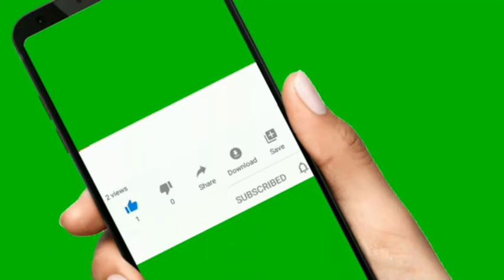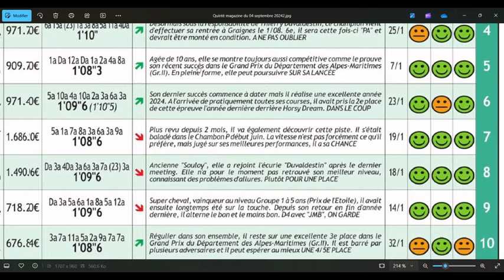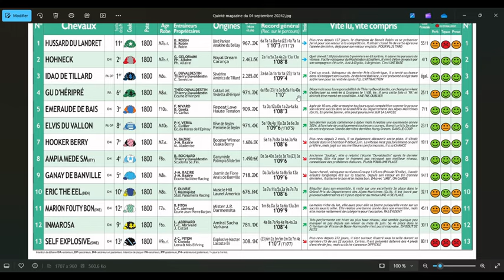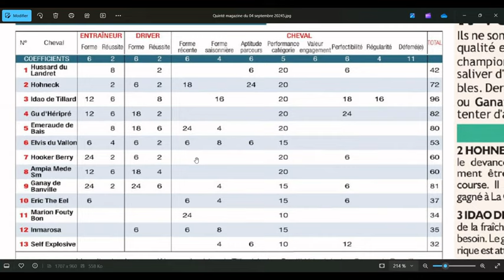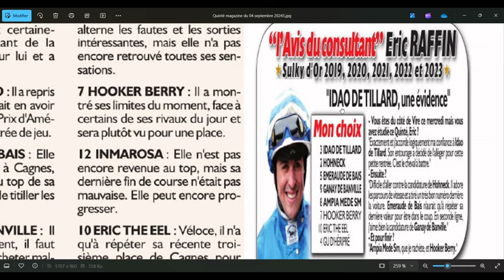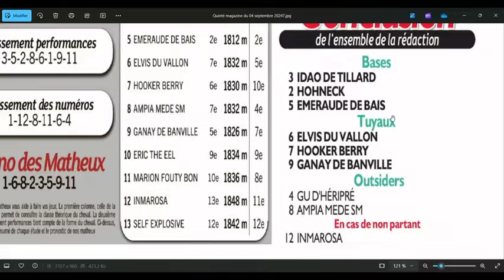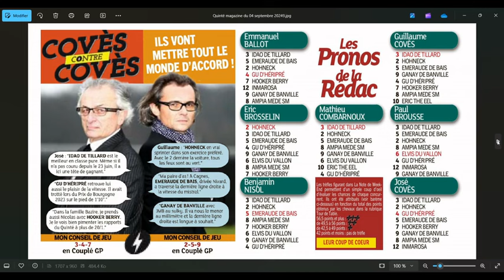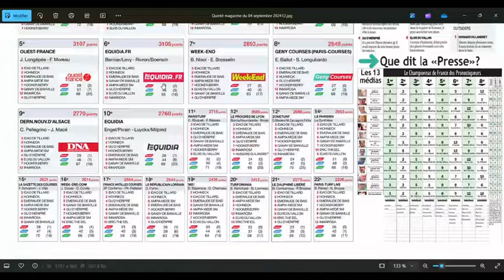GRAND PRIX DE LA FEDERATION RÉGIONALE DU NORD, LA CAPELLE, quinté+ du 4 septembre 2024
Direction La Capelle , ce mercredi 4 Septembre 2024 pour le Tiercé-Quarté-Quinté +. Dans cette épreuve, Le Grand Prix de la Fédération Régionale du Centre Est devront s’affronter 13 partants. La course sera disputée sur 1800 mètres, et dotée de 120 000€pronosticquinté